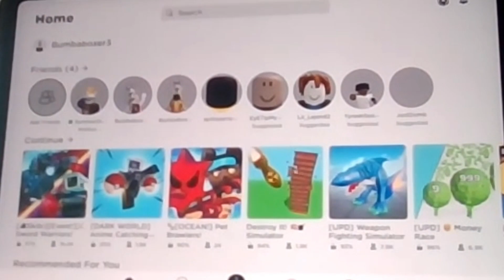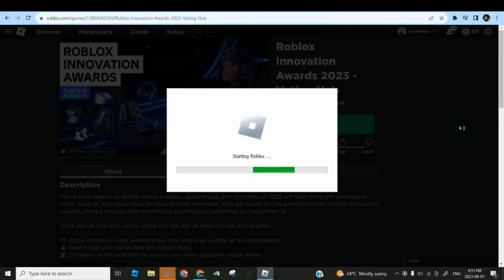i played the roblox innovations awards of 2023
hi :)